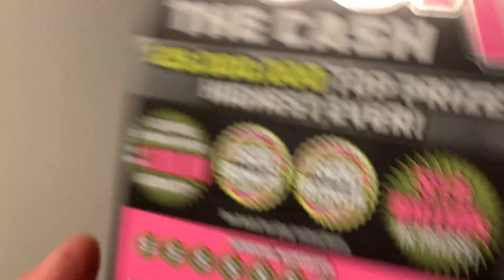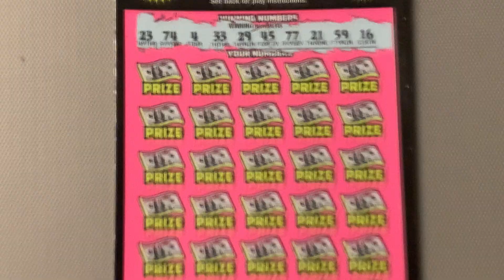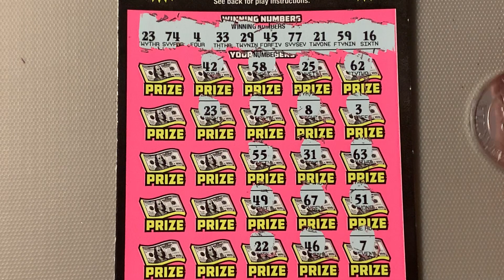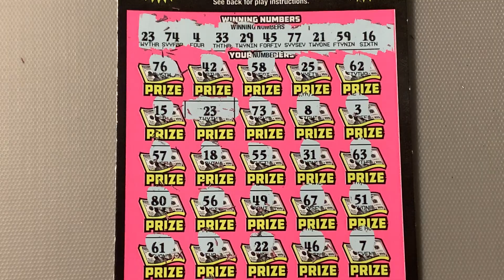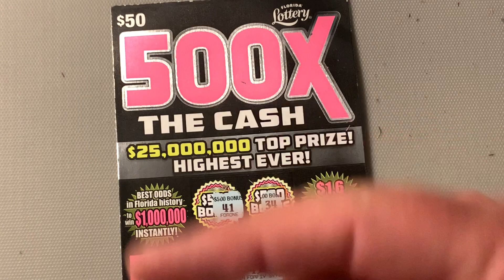500X THE CASH SCRATCH OFF WINNER FROM THE FLORIDA LOTTERY